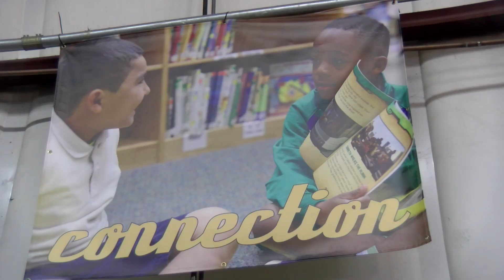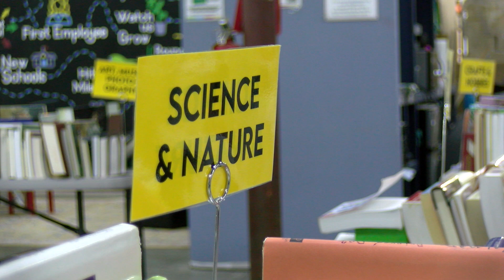Books for Keeps hosts community book fair in Athens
The Community Book Fair in Athens, hosted by Books for Keeps, will be open to the public from 2 - 6 p.m. for the next two Thursdays and Fridays, and 10 a.m. to 2 p.m. for the next two Saturdays. Each person can get up to 100 books for free.